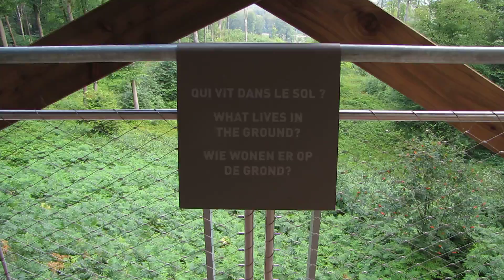la Tour Mangin_2ième étage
la Tour Mangin: second étage